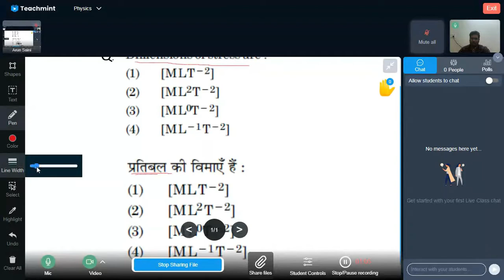NEET Problem- 08 # Previous Year Problem I Unit & Dimension I # Physics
Physics Problem on Unit & Dimension
Physics
NEET Exam  Preparation
Physics problems and their solutions with concept.

MCQs Series